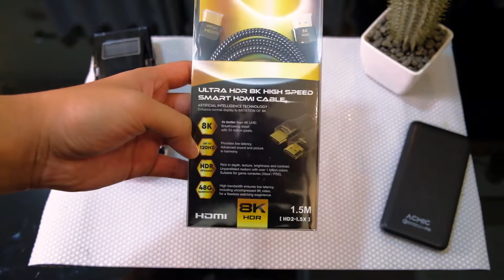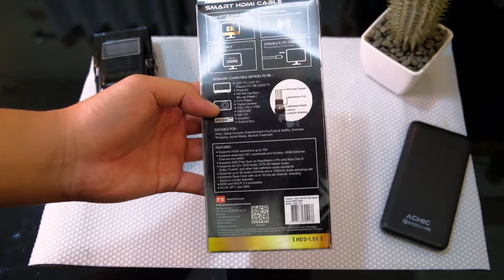Review Kabel PX HDMI 8K Indonesia - 4K ke 8K ? pakai kabel ini!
Hello teman - teman semua kembali lagi di channel Hobby Gadget jadi di video kali ini saya akan review & unboxing sebuah kabel PX HDMI 8K yang memiliki sebuah teknologi yang bernama Artifical Intelegent yaitu teknologi yang dimana merubah dari 4k menjadi 8k dengan teknologi tersebut. Gausah lama lama kita langsung review & unboxing aja ikuti terus video ini!

Pengen TV Box Murah? Cek link berikut :
1. Xiaomi Mi Box S / Mi Box 4

Thank you yang sudah menonton dan sampai jumpa di video berikutnya!